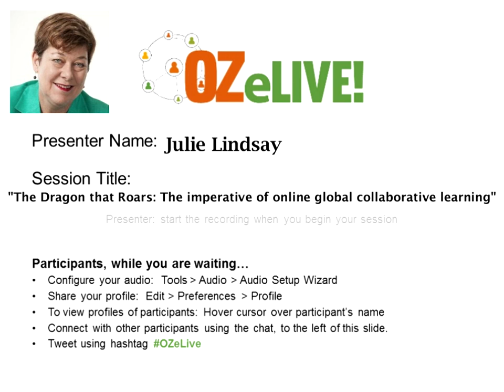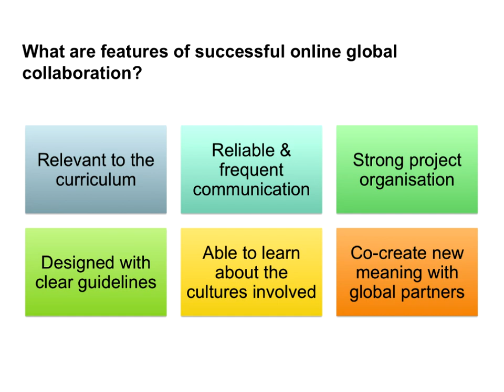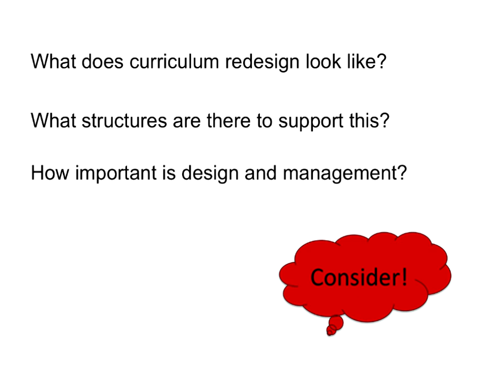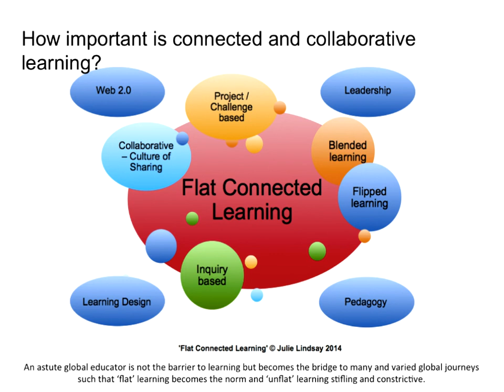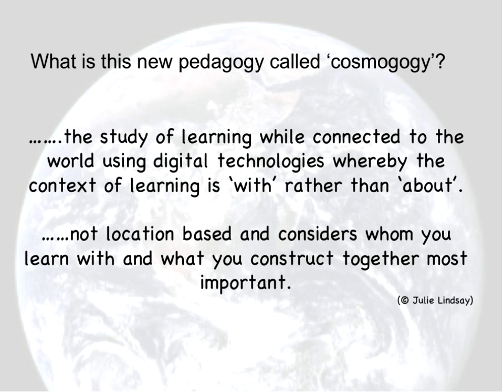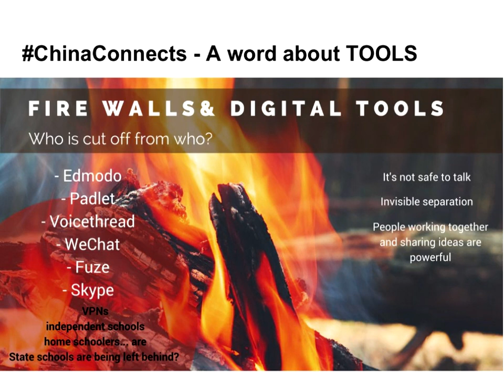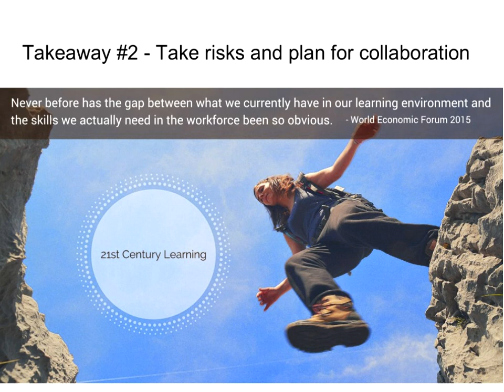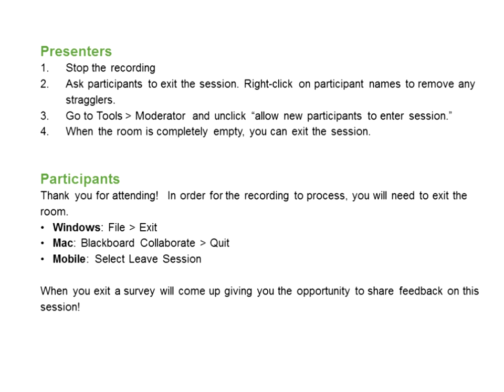The Dragon that Roars the imperative of online global collaborative learning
Recordings of the OZeLIVE Conference (online, free, webinar) which took place at the end of February 2016.
This video recording is of the audio and presentation slides ... unfortunately does not include the participants chat.  If you want to see a recording that includes the chat then please access

Posted by Julie Lindsay on February 8, 2016 at 11:13pm
Your Name and Title: Julie Lindsay

Flat Connections

Global educators, wake up to online collaborative learning and be the dragon that roars!

Why do more educators not take their learning global? Why is online global collaboration practiced by outliers and not embedded into the curriculum by more educators? Join Julie Lindsay who has over 20 years of classroom experience connecting learners to the world for authentic global experiences, as she shows how imperative it is for our young learners to know how to learn with the world, not just about it. Featured is the Connect with China Collaborative - a new learning experience that aims to connect learners within China to those beyond.

Julie is a global collaboration consultant, innovator, leader and author. Now based back in Australia, she worked for over a decade as an education and digital technology leader across Asia, Africa and the Middle East. She understands different global contexts and is able to bring new opportunities to others through her unique approaches to digital learning and ‘teacherpreneur’ approach. Her passion is for online global collaboration and as Director of Flat Connections she designs and manages online projects for all K-12 levels and customizes learning experiences for educators including virtual courses and live events. She has presented keynotes in conferences around the world and designed and implemented her own global conferences in the Middle East, Asia and Australia.

Her first book, ‘Flattening Classrooms, Engaging Minds’ is acclaimed as the definitive text on how to embed global connections and collaborations for meaningful learning. Her new book, ‘The Global Educator’, available in 2016, shares many stories, approaches, updated practices and case studies on how to take learning global.

Julie is currently an Adjunct Lecturer for the Faculty of Education, Charles Sturt University and  is completing an EdD at the University of Southern Queensland with research focusing on online global collaborative educators’ and pedagogical change.